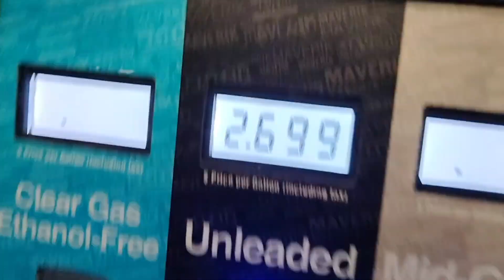HAPPY BIRTHDAY MY SON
This video is a compilation of a few days.  My sons birthday was more special after all.  He had fun.  He had presents and requested his special dinner.  It was awesome.  Also in this video of today my dad was sick and still sick and hoping that he can get better.  Thanks for checking the video.